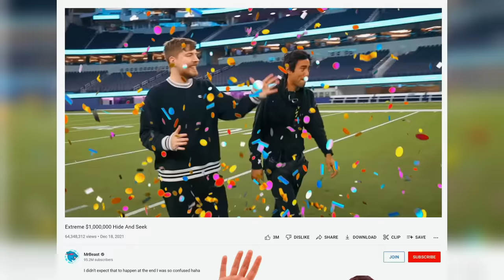Meeting Mini Sofie Dossi & Dom Brack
This week I played hot ones with Airrack and Pierson! It was an intense battle between me and Airrack at the end... see who won! Also Me and Dom met the mini versions of ourselves and it was kinda awkward...